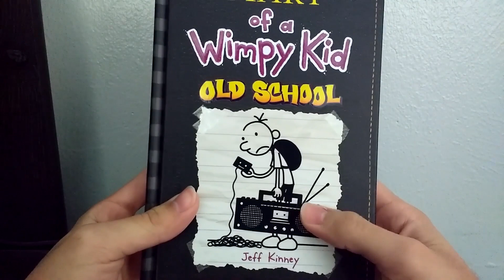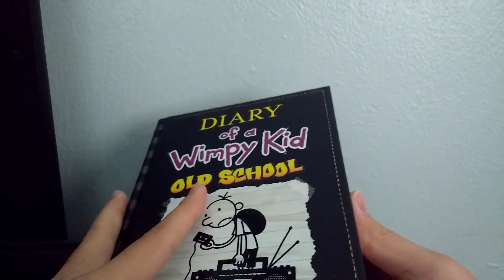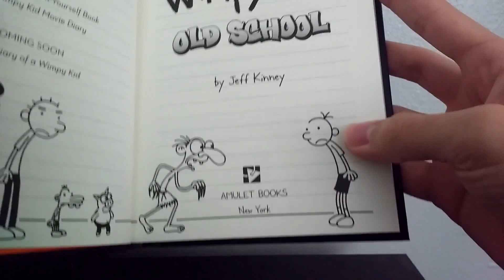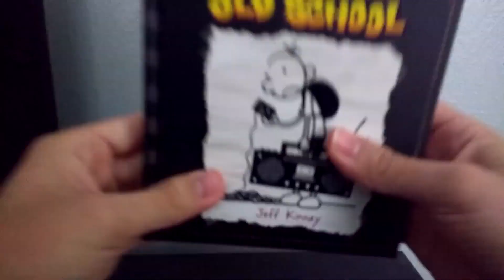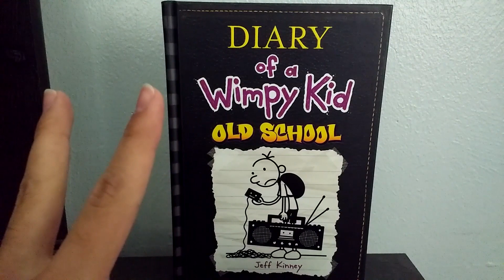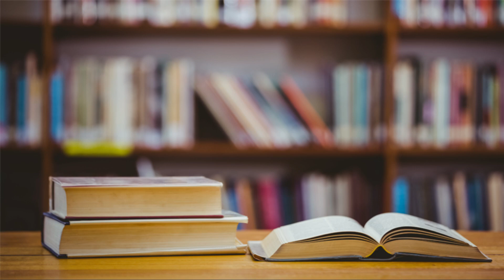Diary of a Wimpy Kid Old School Spoiler-Free Book Review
Today I take a look at the tenth book in the Diary of a Wimpy Kid series by Jeff Kinney: Old School. I will review a new Diary of a Wimpy Kid book everyday until the release of the 13th book: The Meltdown.

New videos to be posted soon!

Music Featured in Video:

Coconut performed by Ghost'N'Ghost

Buy this book from Google or your local book store!